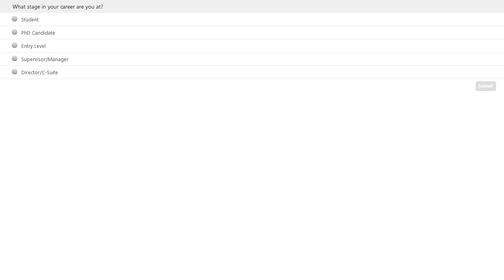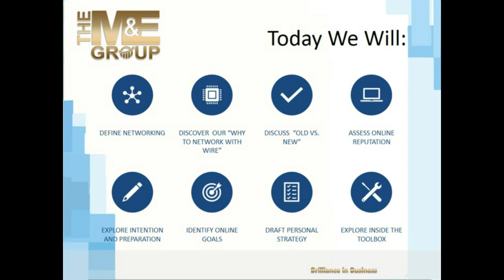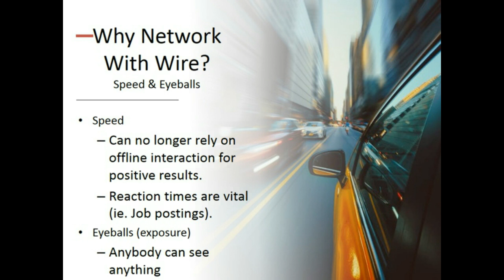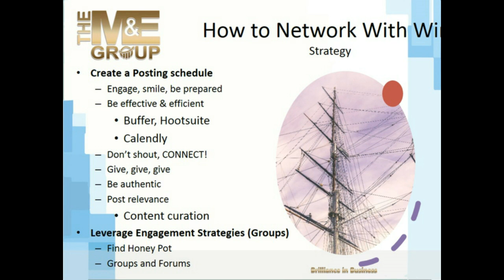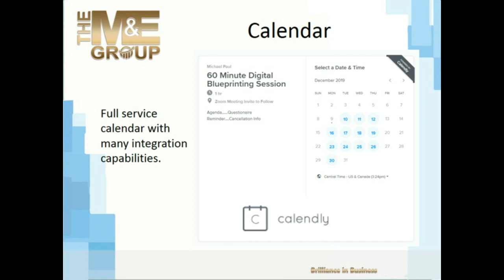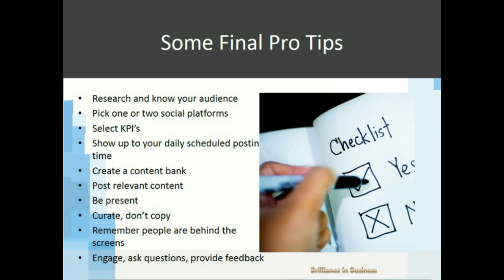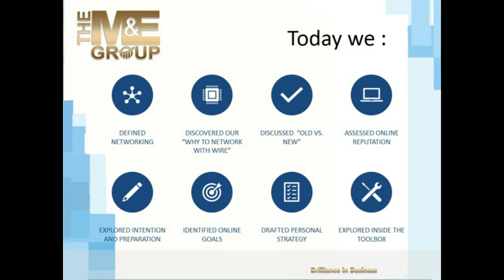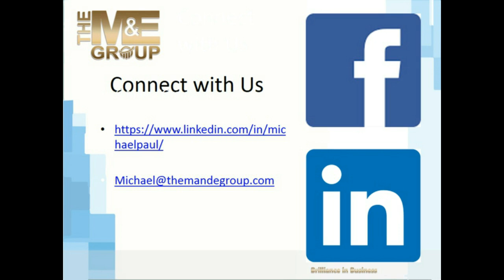Networking with Wire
Networking with Wire by Michael Paul, Co-Founder of The M & E Group

In a world filled with online “noise” it’s more important than ever to know and understand how to network with others in an effective manner. Unless you’re a naturally social person with a lot of spare time, you find networking valuable but tough. How would you like to learn how to maximize your online presence and improve your online reputation?

In this workshop, you will learn the “how to’s” of navigating the space and marketing yourself to optimize your presence online. You will also learn effective tools that will help you manage your reputation and presence both in the personal and the professional space. Be prepared for a session filled with tactical and tool review information to help manage and promote the best professional you.